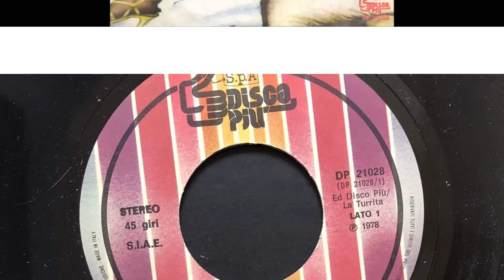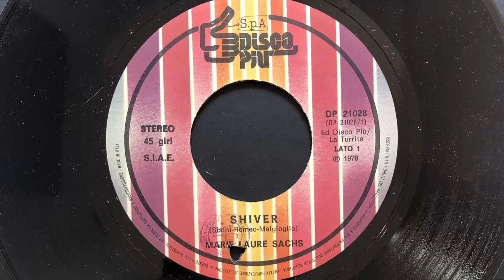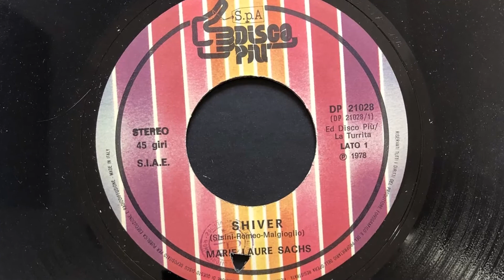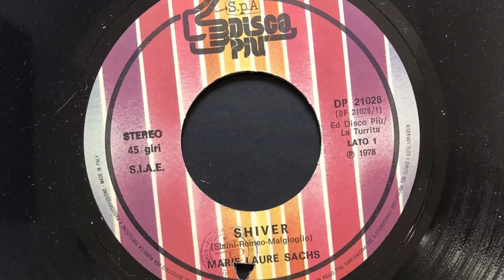Marie Laure Sachs - Shiver (1978 Vinyl)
1978 Vinyl Disco Più (Photo inside video). Side A
Etichetta: Disco Più – DP 21028
Formato: Vinyl, 7", 45 RPM
Paese: Italy
Genere: Electronic, Funk / Soul
Stile: Disco